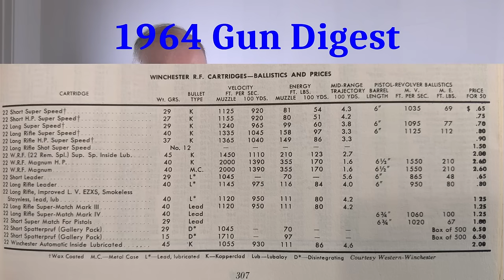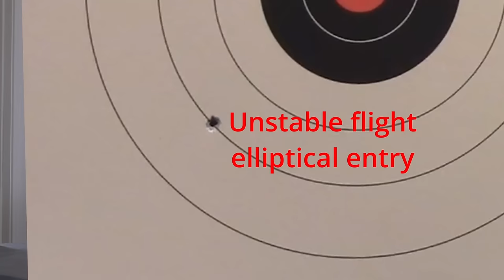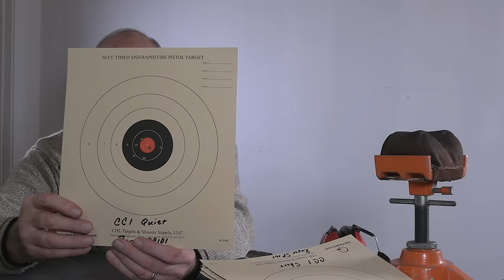Testing the Ruger SP101 .22 Revolver ~ Some surprises!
See what happens when a SP101 Ruger .22 revolver is put to the test with different loads and check out the surprising results!